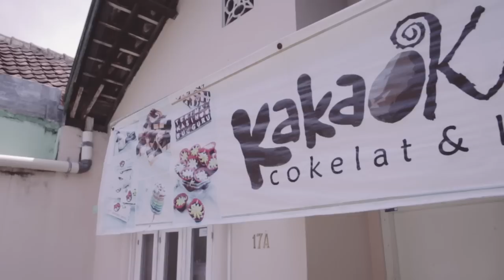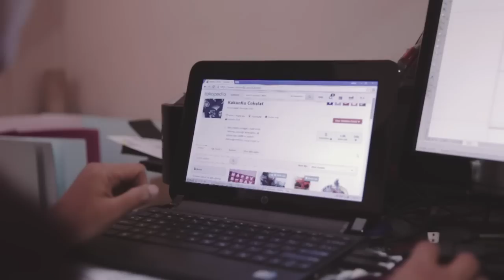Kisah Sukses "Usaha Cokelat Berbuah Manis" - KakaoKu Cokelat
Bekerja dengan orang yang dicintai ternyata bisa membuahkan hasil semanis coklat. Hal tersebut juga dirasakan oleh Pak Wahyu dan Ibu Shita, pemilik bisnis cokelat online, Kakaoku.

Berawal dari sulitnya membagi waktu antara pekerjaan dan keluarga, keduanya terpikir untuk mencari ide membuka usaha sendiri. Hingga akhirnya, mereka pun memutuskan meninggalkan pekerjaan utamanya di ibukota dan kembali ke kampung halaman, untuk membangun bisnis online cokelat.

Bermodalkan keahlian masing-masing, keduanya bersinergi dan saling melengkapi satu sama lain. Bahkan, bisnis yang dirintis Pak Wahyu dan Ibu Shita pun perlahan semakin sukses dan berbuah manis setiap harinya.

Bagi Pak Wahyu dan Ibu Shita, indikator kesuksesan yang ideal bukan hanya materi semata. Namun kesuksesan bagi mereka adalah saat dimana pekerjaan dan waktu bersama keluarga bisa berjalan dengan selaras. Ternyata, bekerja dengan orang yang dicintai bisa terasa menyenangkan dan spesial.

Berani menciptakan peluangmu? Sudah cek Tokopedia belum?

Nikmati berbagai fitur unggulan dan jadikan toko kamu lebih lebih terpercaya dengan Gold Merchant.